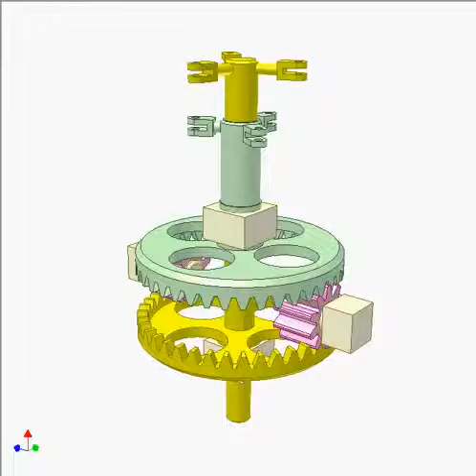Face gear 6 Drive for coaxial propellers 12